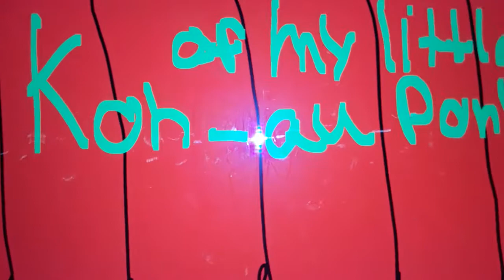Pony band movie part 1